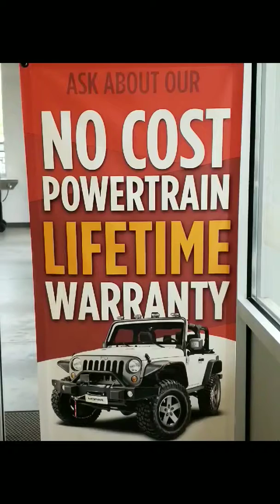Wendy's Request for the 2018 Jeep Grand Cherokee